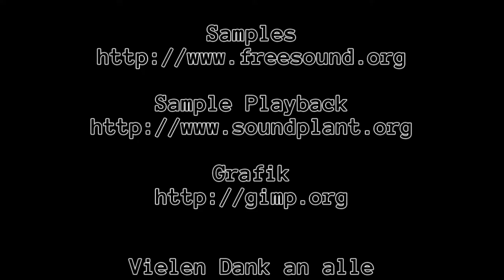Spieln wa' ma' Banished: #0010 [Deutsch|1080p]